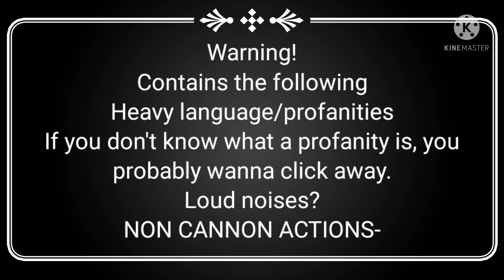Hashira react to "If Muzan Got Drunk"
HEY GUYS!!! I love y'all so much. Have a good day/night, and make sure to drink plenty of water and all that good shit...

Not that I do

BUT ITS STILL IMPORTANT!